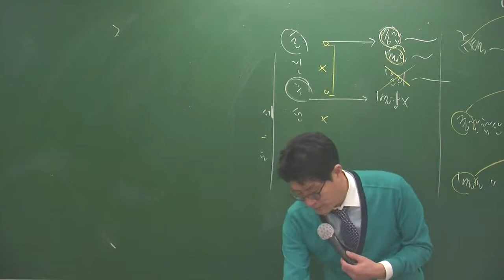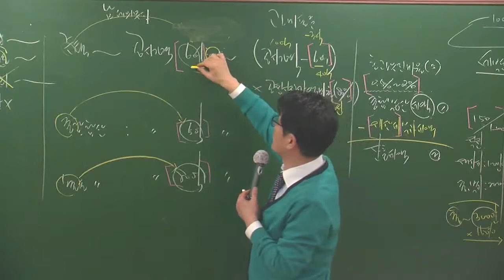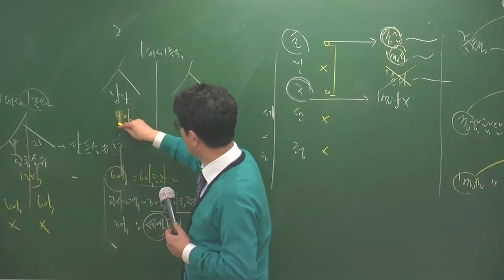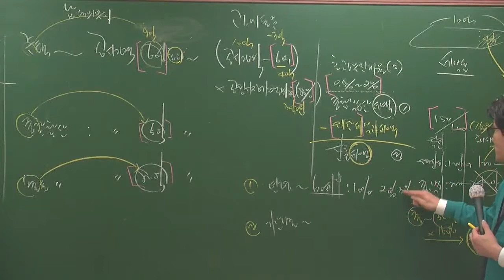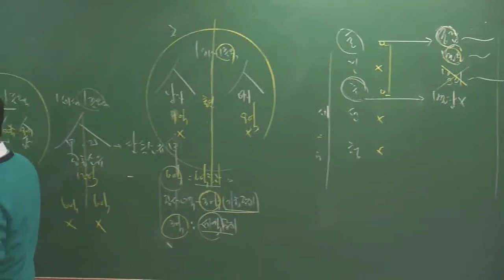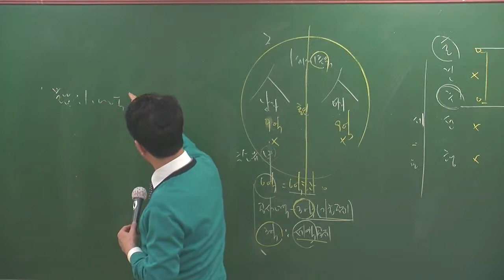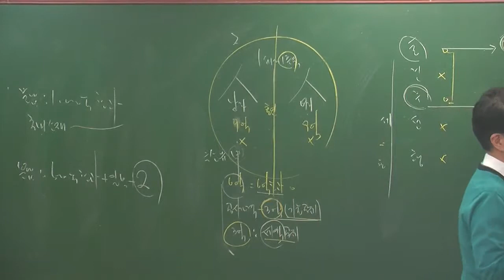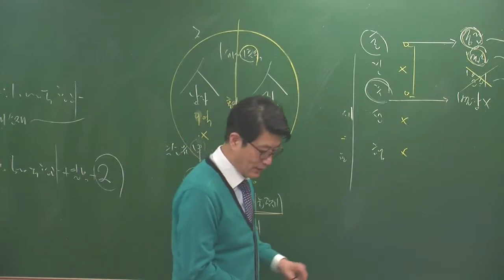세법2-4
세법2월